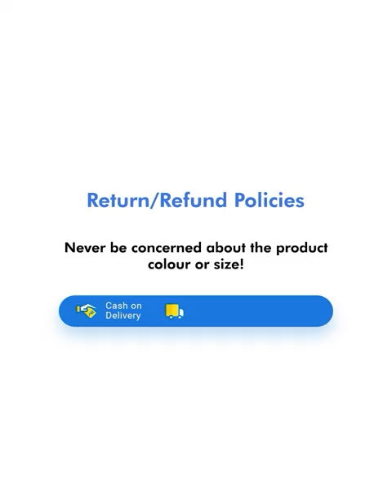Skechers Flex Advantage 4.0 - Coated F Men's Running Shoes